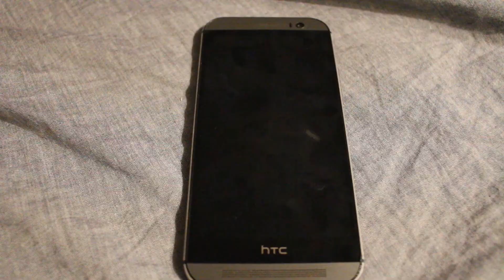Song Movie #10 - Rotkäppchen | YsabeLy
Rotkäppchen mal etwas anders erzählt..
Viel Fun! :D

Songs:

01. Jürgen von der Lippe - Guten Morgen liebe Sorgen
02. Banana Phone Song
03. Die Lochis – Durchgehend Online
04. Adele – Hello
05. Red Cafe – I'm Ill
06. Chris Young – I'm comin' over
07. Aqua – Barbie Girl
08. Roy Orbison – Oh, Pretty Woman
09. Die Höhner – Rot, rot sind die Rosen
10. Christian Bautista – Tell me your name
11. VARG – Rotkäppchen
12. Schnappi – Das kleine Krokodil
13. 257ers – Scheißegal
14. Gestört aber Geil feat. LEA – Wohin willst du
15. ? - Meine Oma fährt im Hühnerstall Motorrad
16. Fro Rida feat. Pitbull – Can't believe it
17. Linoleum – She's sick
18. Celvo – Wo ist sie
19. Trio – Da Da Da
20. Markus Becker – 10 Meter geh'n
21. Drake Bell – Found a way
22. Matt Fishel – Radio-friendly Pop Song
23. Ernst Mosch – Kannst du Knödel kochen
24. Alligatoah – Es ist noch Suppe da
25. Spongebob – Lecker Lecker
26. Gummibär – Ich bin dein Gummibär
27. Silbermond – Das Beste
28. Rosenstolz – Ich bin ich
29. Udo Jürgens – Vielen Dank für die Blumen
30. Dwayne Johnson – You're welcome
31. Die Lochis – Weg
32. Glasperlenspiel – Nie vergessen
33. Farin Urlaub – Abschiedslied

Funfacts:

+ In Arbeit seit dem 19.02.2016.
+ Die Perücke ist aus der Schule.
+ Ja, es sind keine Rosen.
+ Die Suppe besteht aus Regenwasser, Gras, Klee und Gänseblümchen.
+ Ich hab 3 Stunden gedreht und 4 Stunden geschnitten.
+ Danke an Sina, Agi, Pia und Lu für die Hilfe.

+ The Lion King - Hakuna Matata Trap Remix
Remixed by RemixManiacs

Musical.ly: TrapMusicHD

Kurze FAQ:

Name: Isabel
Alter: 17
Schnittprogramm: Magix Video Deluxe 2014
Kamera: Canon EOS 700D